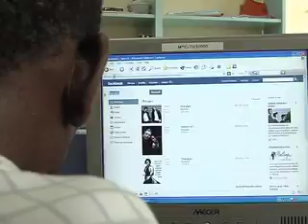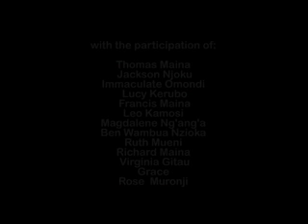Rural Internet Kiosks Part 2 - Intersat Africa & Voices of Africa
A short documentary featuring ICT development in Africa with emphasis on how the Rural Internet Kiosk (RIK) is changing the way rural Africa communicates. The Rural Internet Kiosk is 100% solar powered and is connected to the Internet via Satellite using Astra2Connect VSAT technology.